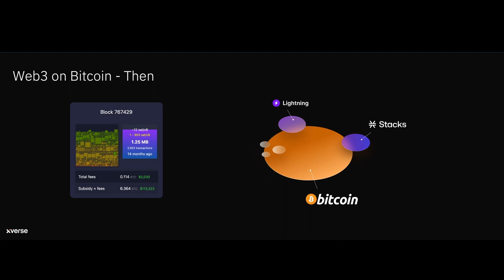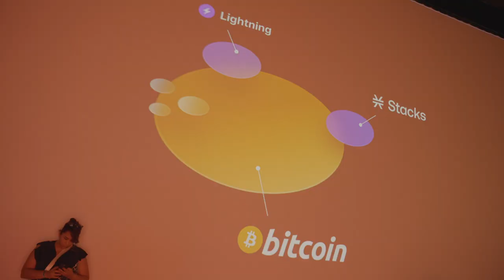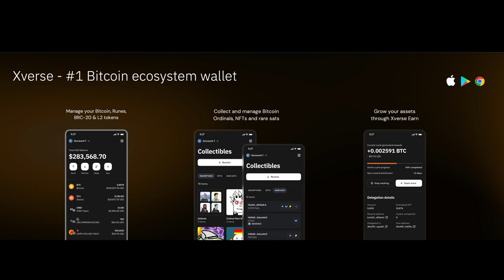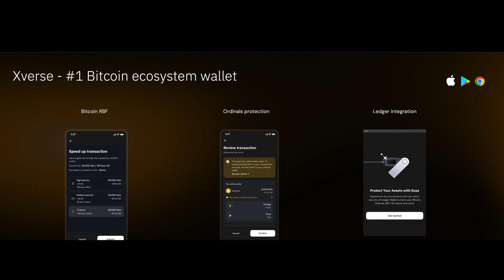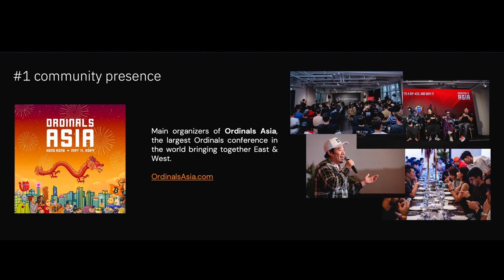NFC24: The Key to Unleash $1T of Bitcoin on Web3 | Jan Smejkal